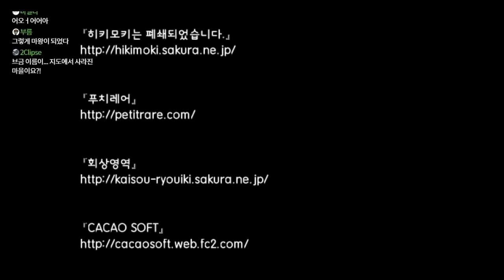[다규x리린냥] 999 Victory (쓰리 나인 빅토리) [END] #7 [END8&9] 신생마왕 탄생! & 즐겨라! 헤븐 라이프!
999 victory (쓰리나인 빅토리)              제작 : spice+ / 번역: 탄산커피
쯔꾸르 / 어드벤처 / 판타지

오늘의 썸네일: 제작-다규 / 팬아트-레몬님

게임 신청은?